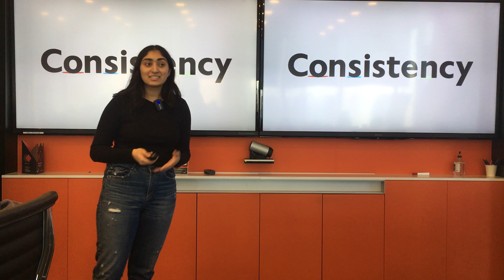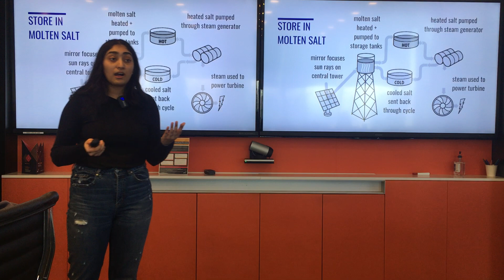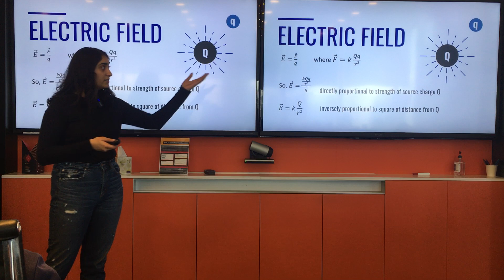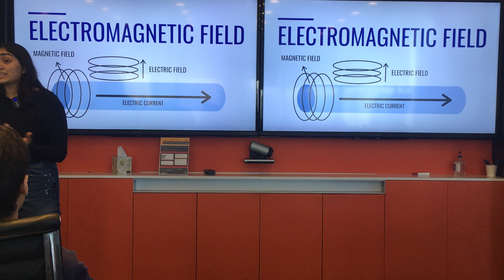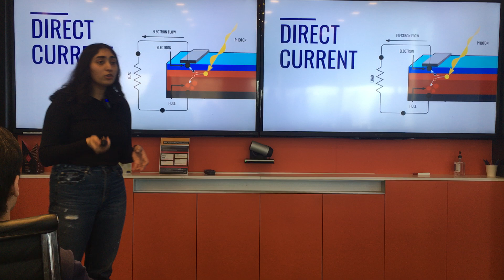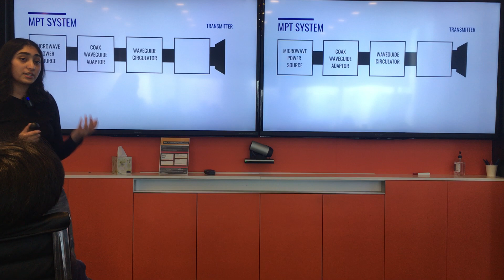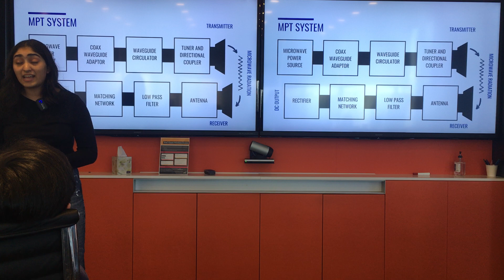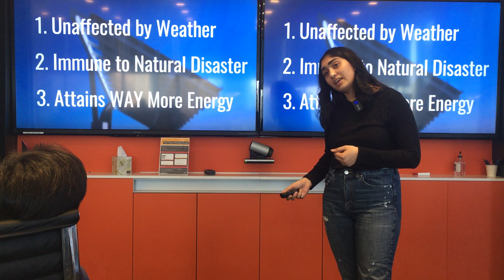Wireless Energy Transfer for Positive Environmental Impact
How we can use microwave power transmission to harness and wirelessly transfer 8 times more solar energy than we currently do. On a smaller scale, how we can use inductive coupling to limit the production of cables and their non-biodegradable outputs.